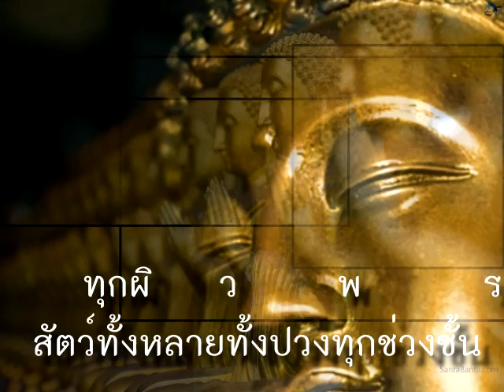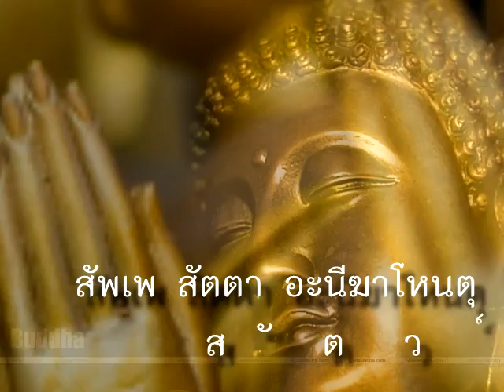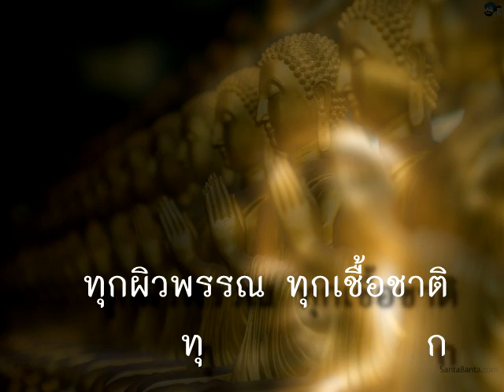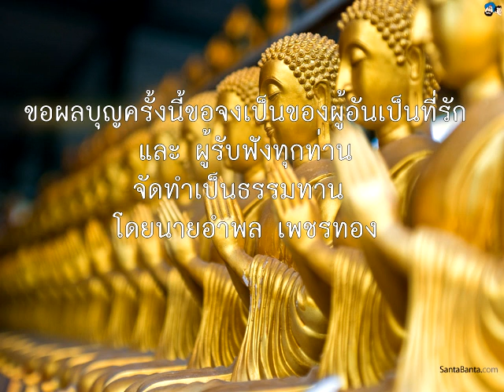เพลงบทแผ่เมตตา